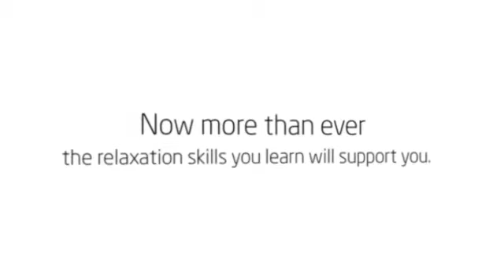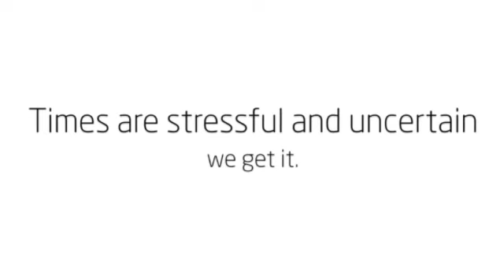VIRTUAL HB Series - COVID-19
In response to the COVID-19 pandemic we are now offering HypnoBirthing classes in an online format.  Choose group or private classes.